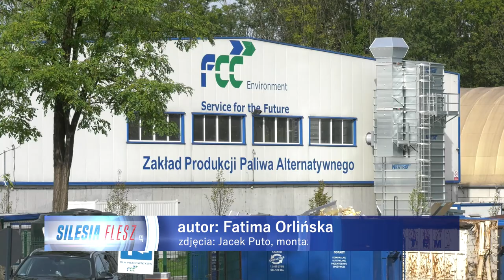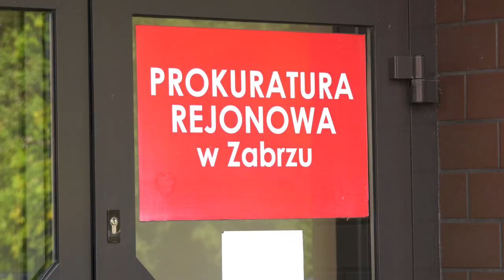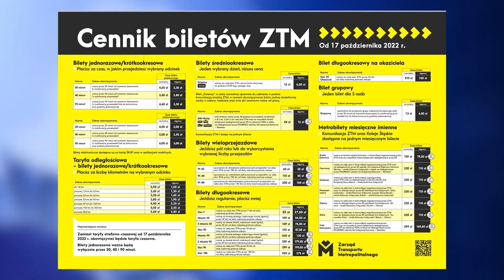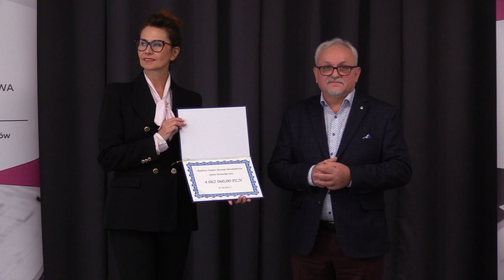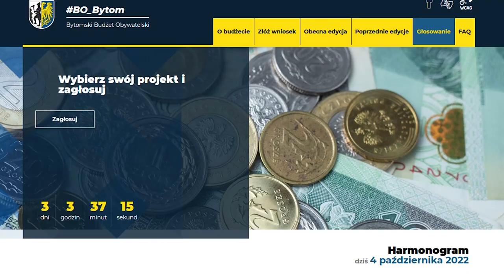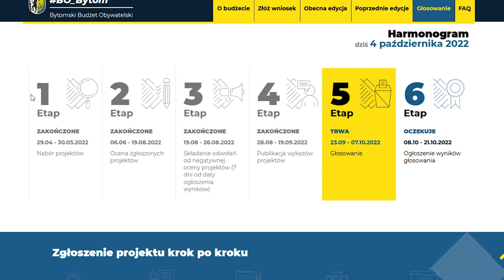TVS SILESIA FLESZ 05.10.2022